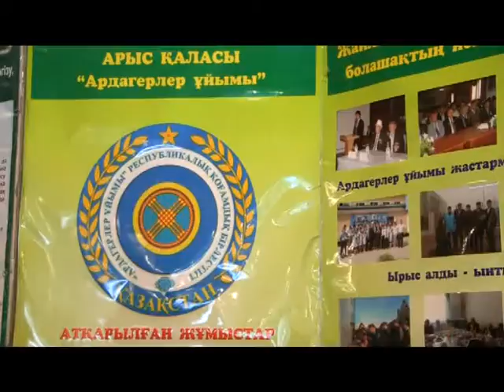10 10 7 4